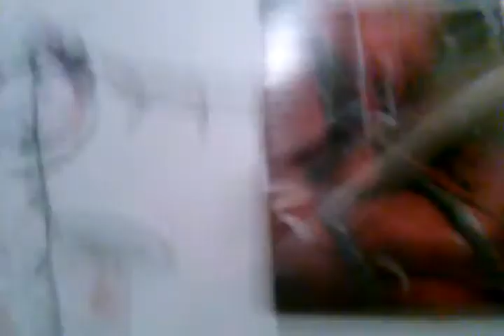Ted got a dog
Post down in the comments below and tell me what should I name my dog